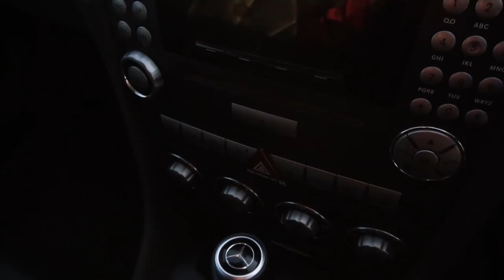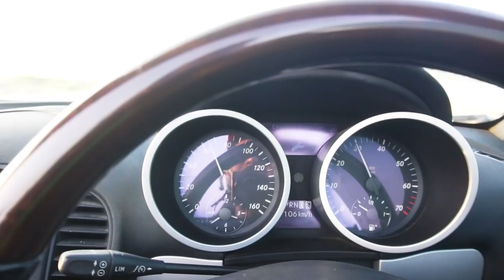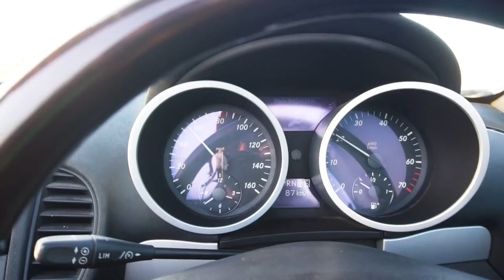FAILED DRIFT BAAZI IN SLK 200 | Car Vlog | The Great Mohammad Ali